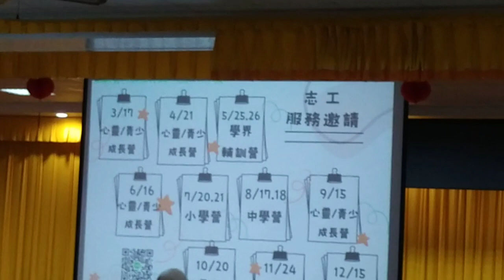VID 20240225邀請服務#志工 (班會 營隊 活動名稱 日期) 神源山莊義和聖堂 ikt tao dao 台南市官田區社子里十九號 _150505